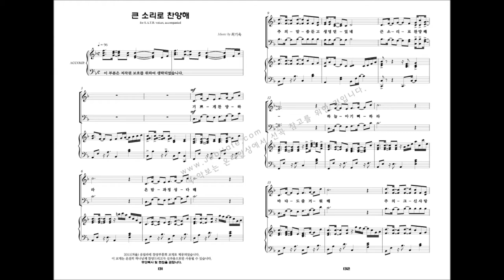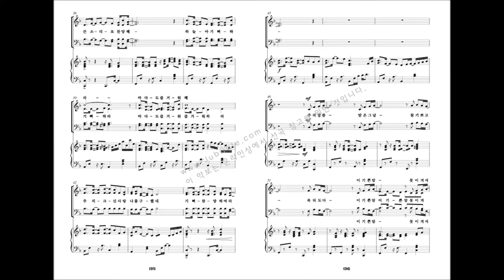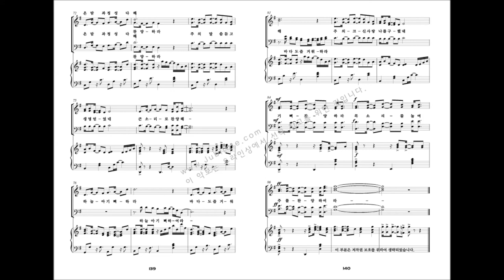[유빌라테 명품성가 21집 세컨에디션] 14.최기욱 '큰 소리로 찬양해'